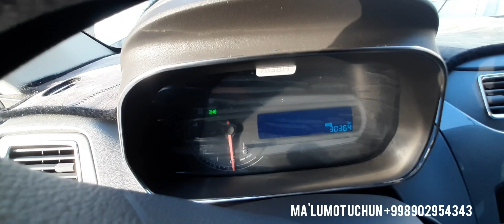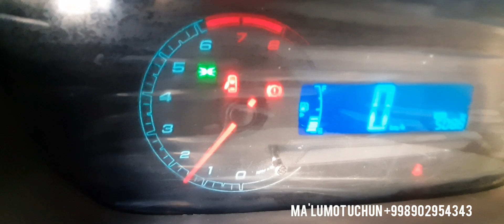Cobalt moshinasi borlar albatta ko'rsin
❗❗Авто Имидж❗❗Avtomabilingizni xolatini yaxshilash uchun yaxshi tanlov
🔊Avto signal pult  MAGICAR zapchastlari pejr antena ekran kerakli detallari bor.
AVTO ELEKTRIK XIZMATLARI HAM MAVJUD.
🟡Avtosignalizatsiya o'rnatish
🟡Avto signal o'rnatish
🟡Bamper o'rnatish
🟡Obilsofka o'rnatish
🟡skors richak o'rnatish
🟡Vidioregistrator o'rnatish
🟡222 mers far stop o'rnatish
🟡Serenna o'rnatish
🟡Migalka o'rnatish
🟡Moy almashtrish
🟡Sistema yuvish
🟡Deflektr o'rnatish
📟 MAGICAR original prastoy signalizatsiyalar mavjud o'zimiz qo'yib beramiz sfatli darajada⚒
🛵Dostavka bor
🕹Manzil eski avtovagzal 2 chi akademik litsey ro'parasida avto imidj do'koni.